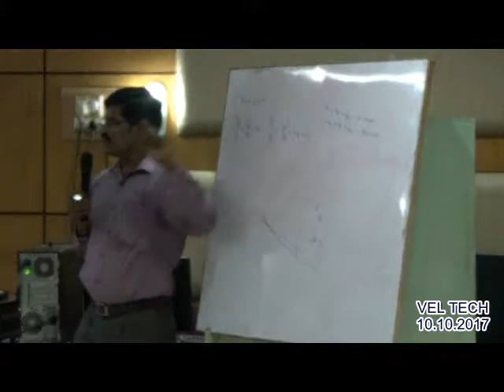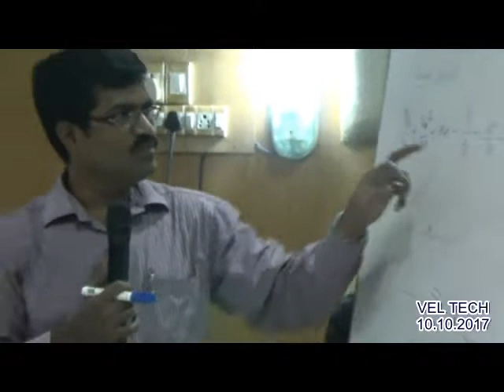Guest Lecture on MECHANICS OF FLUIDS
Guest Lecture on MECHANICS OF FLUIDS Conducted  by Civil Department on 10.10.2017,Venue-Mother Theresa Auditorium , Vel Tech